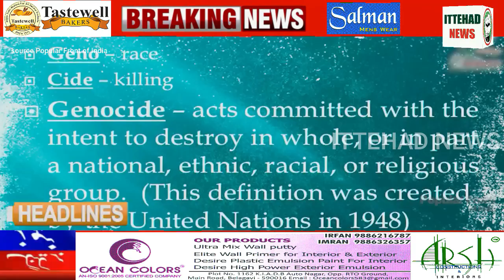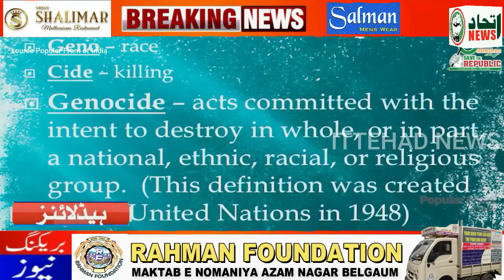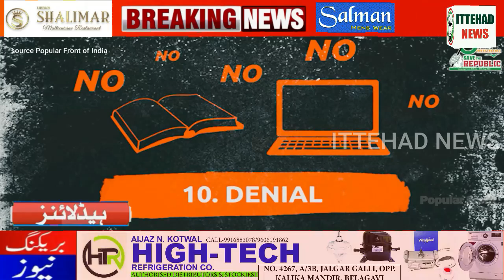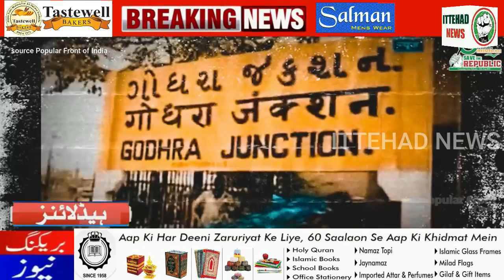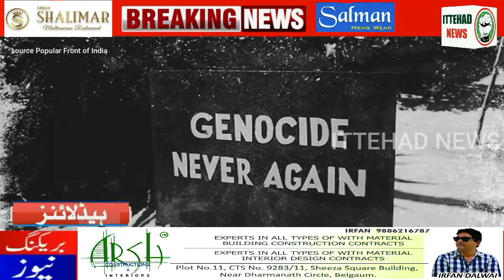ITTEHAD NEWS | BELGAUM NEWS | - The Genocidal threat in India. How to Prevent it?